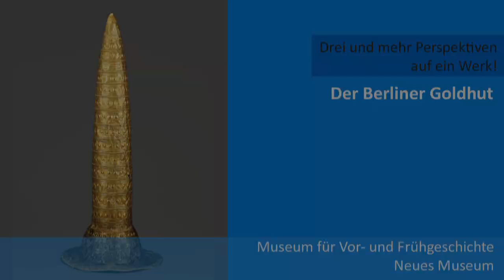3 Perspektiven auf 1 Werk | Der Berliner Goldhut 1 | Museum für Vor- und Frühgeschichte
In der Reihe "Drei und mehr Perspektiven auf ein Werk" präsentieren Kurator*innen, Vermittler*innen und vor allem Akteur*innen außerhalb des musealen Kontextes ihre Sichtweisen zu ausgewählten Werken der Sammlungen der Staatlichen Museen zu Berlin. Die kurzen, teilweise selbst produzierten Clips thematisieren persönliche Assoziationen, Erfahrungswissen und interdisziplinäre Zugänge. Mit diesem Vermittlungsangebot ist die Absicht verknüpft, eine Mehrstimmigkeit zu erzeugen, die, neben den fachwissenschaftlichen, auch weitere Perspektiven in der Auseinandersetzung mit Kunst und Kultur beinhaltet.